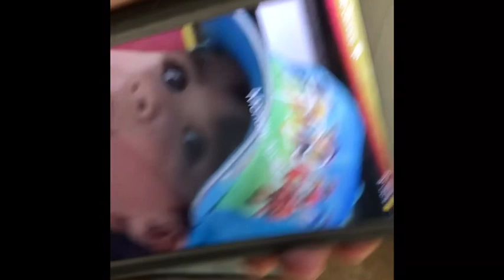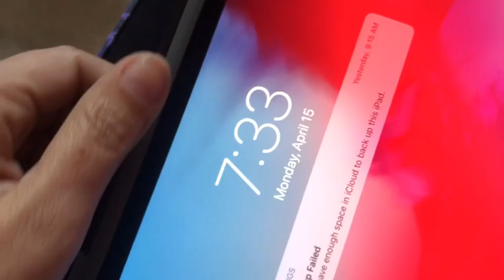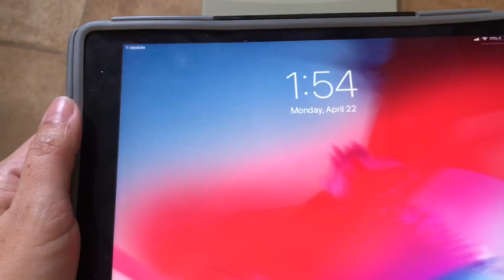Ayuno Intermitente 16/8 mi Experiencia